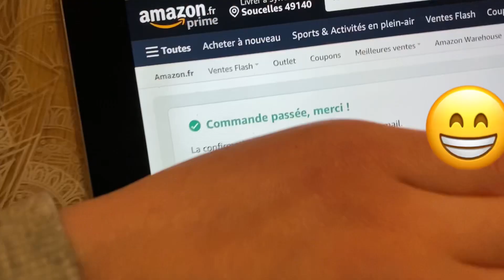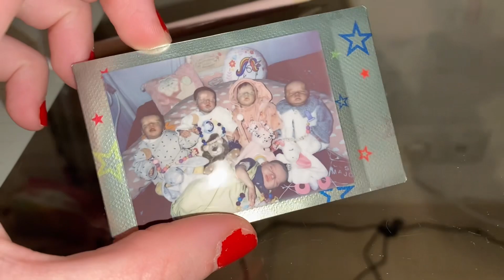Vlog du nouvel an ❤️